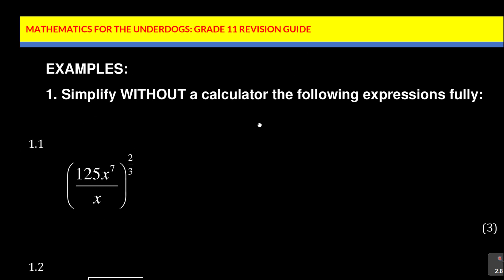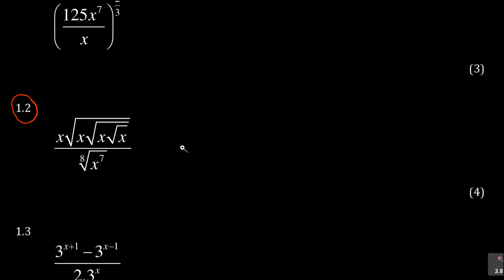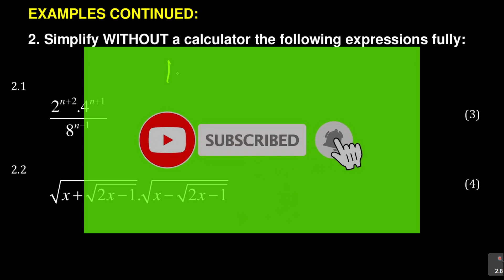EXPONENTS STRATEGIES: Grade 11-Lesson 2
Exponents strategies